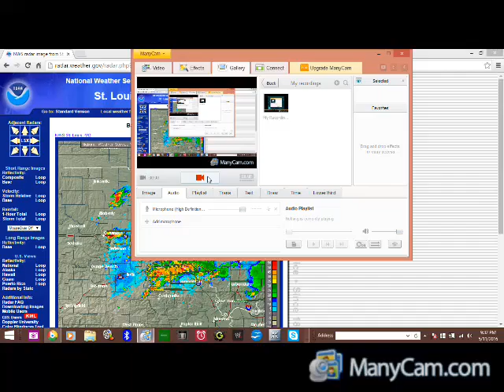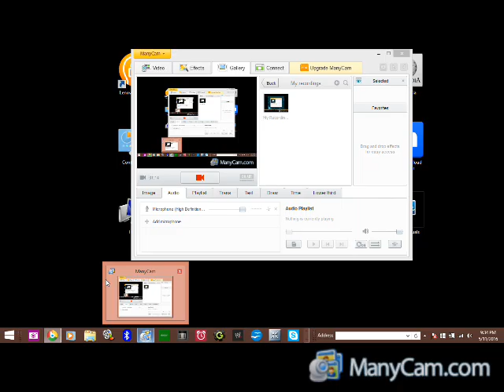severe weather covrage in godfrey